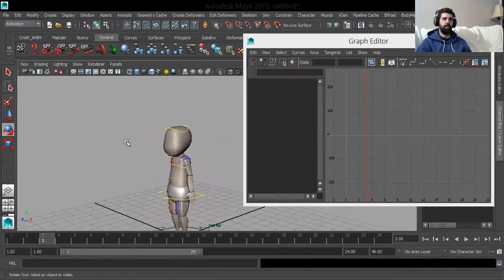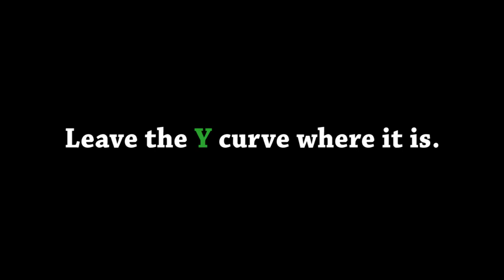Quick Tips: Axis Apex Offsetting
Sometimes when you rush through your shots the results can be underwhelming, so if you have time during your intense weekly quotas here's a quick method for adding a little something extra to your pose to pose animations.